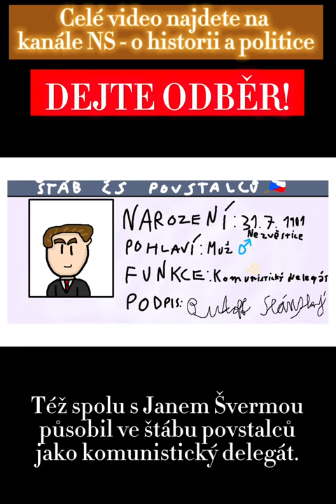RUDOLF SLÁNSKÝ BĚHEM DRIHÉ SVĚTOVÉ VÁLKY - celé video na mém kanále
📼PROGRAMY

🎥 Stříhání videí: CapCut
🏞Miniatury: PicsArt
🖌Kreslící Program: ibisPaint X

▶️SOCIÁLNÍ SÍTĚ

🖥TECHNIKA

🎥Tablet: iPad 10,2" (2019)
📱Mobil: Redmi Note 8 Pro
💻NoteBook: MacBook Air 13